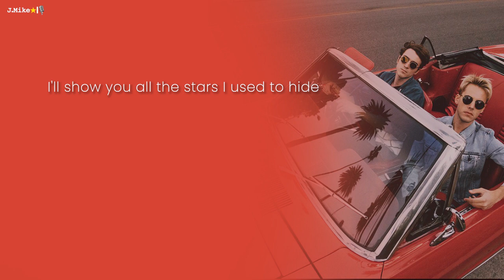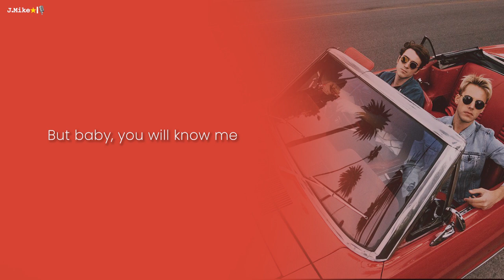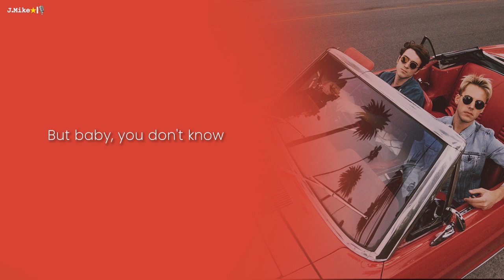🎙️You Don't Know Me - Ofenbach - Instrumental with lyrics